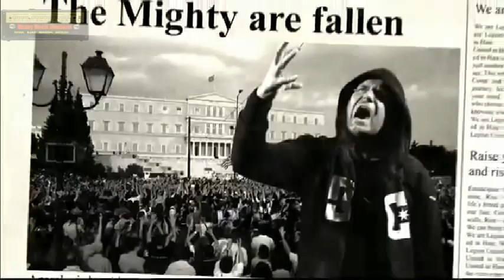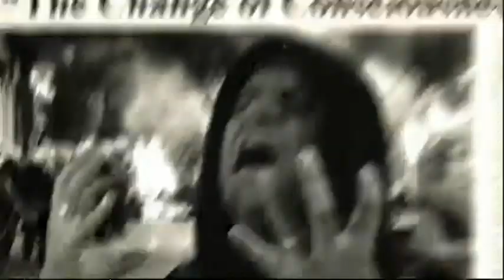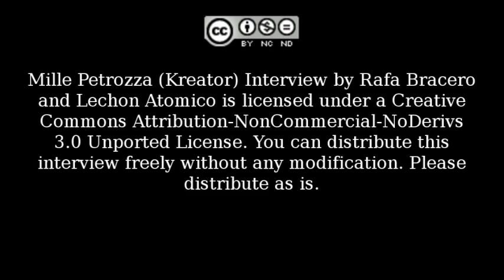Mille Petrozza Interview from Kreator by Rafael Bracero (Lechon Atomico, camera)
Entrevista a Mille Petrozza de la banda de Thrash Metal de Alemania, Kreator.  Realizada en el Hotel Sheraton en Viejo San Juan Puerto Rico. Esta entrevista fue conducida por Rafael Bracero (Khaosmaster Records, PRMA) y editada y grabada por Lechon Atomico